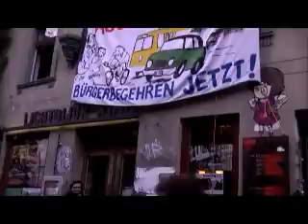Princess Tamara? Fettelamusique2011 5 loosing